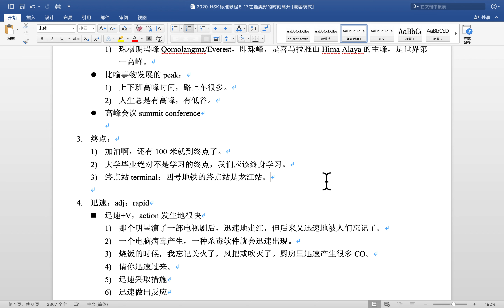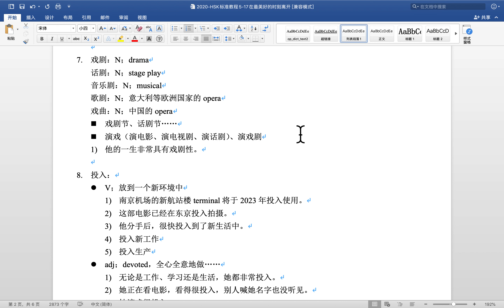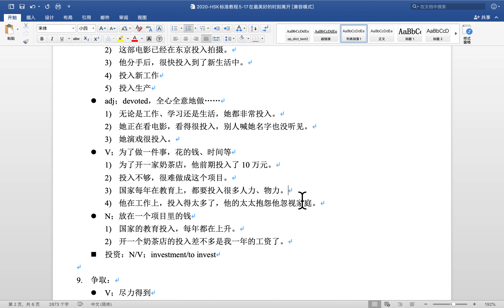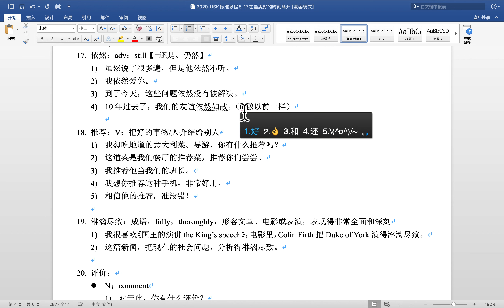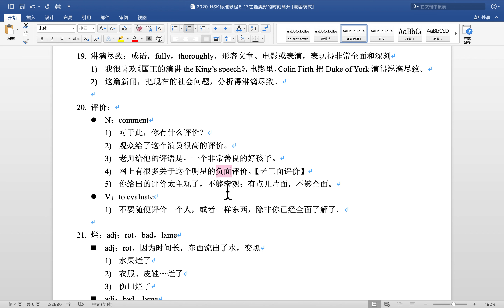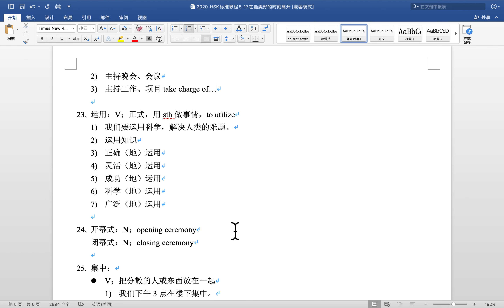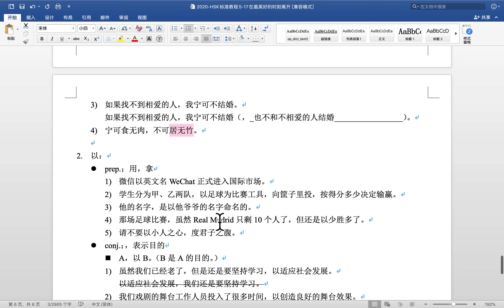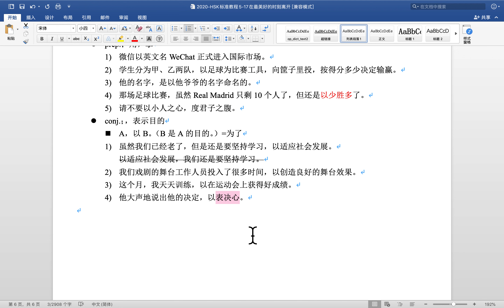HSK 5 第17课